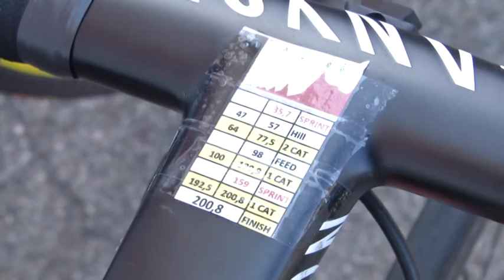Vuelta a España. Stage 14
Vuelta a Espana. Rodriguez climbs into fourth place on the overall; Kolobnev 4th on stage

Day-by-day Team Katusha’s Joaquim Rodriguez puts his effort into moving closer to the podium for the general classification with today’s stage seeing him move into fourth place overall, just 16-seconds away from the third step. Also on stage 14 teammate Alexander Kolobnev put himself in the breakaway and held on for fourth place on the difficult climbing stage. All the solid teamwork has put Team Katusha in second place in the Team competition at only 1.08 behind Movistar.

At 200,8 km the stage began in Santander and ended in La Camperona-Valle de Sábero with the last category 1 climb taking place with 8 km to go. Kolobnev’s break of 11 riders still held almost five minutes at the start of the climb and it looked good for a stage winner to come from the front group. With the steepest parts at 18% near the 3 km to go mark, Oliver Zaugg (Tinkoff-Saxo Bank) put in the first attack near 2 km to go and Kolobnev was in close pursuit. The Russian cyclist held his ground and continued on the climb in front, but it was Ryder Hesjedal (Garmin Sharp) who rocketed past Zaugg to take the stage win after more than five hours of racing. Second and third places went to Zaugg at 10-seconds and Imanol Erviti of Movistar at 30-seconds. Kolobnev was fourth at 39-seconds.

Вуэльта Испании. Колобнев – 4-й на Ла Камперона, Родригес – 4-й в общем зачете
Четырнадцатый этап «Вуэльты Испании» стал первым из трех тяжелых горных этапов, которые венчают вторую неделю испанской супермногодневки. Решающим моментом этапа стал штурм труднейшего подъема Ла Камперона – Вале де Саберо протяженностью 8,3 км с максимальным градиентом 19,5%. Капитан «Катюши» Хоаким Родригес, шаг за шагом приближающийся к призовой тройке, на сегодняшнем этапе сумел проявить себя, поднявшись на 4-е место в общем зачете. Российский гонщик «Катюши» Александр Колобнев также провел мощный этап, заняв высокое 4-е место на вершине Ла Камперона.